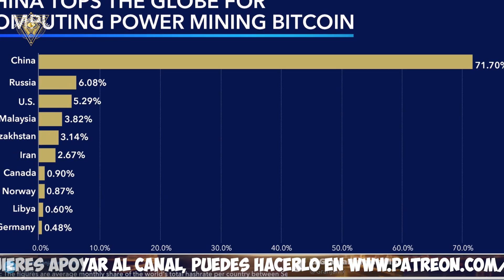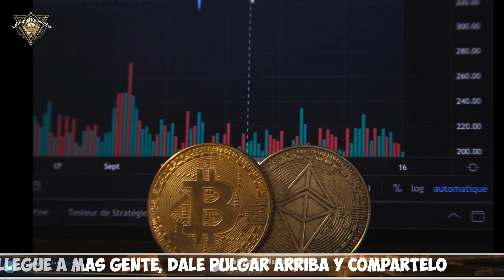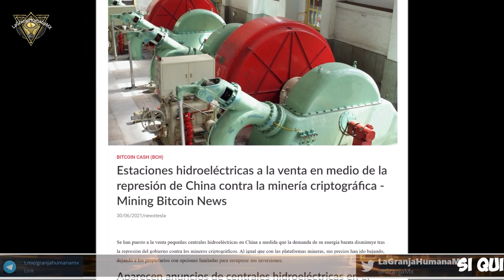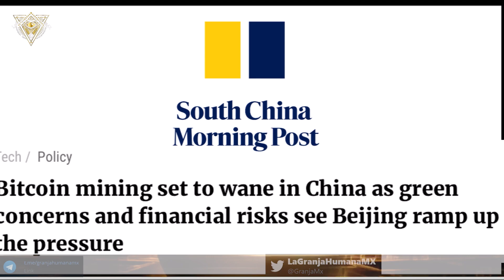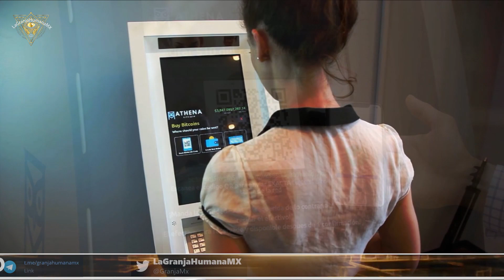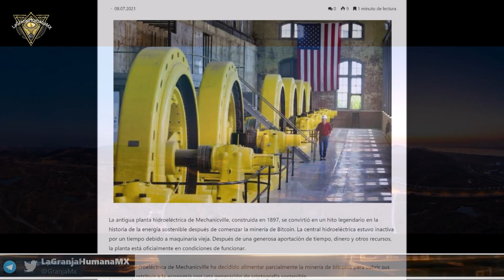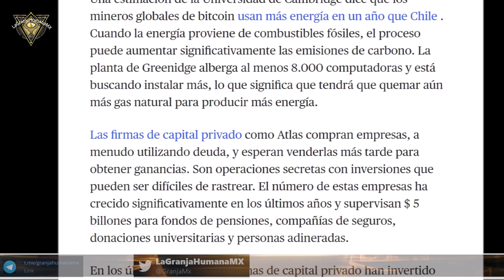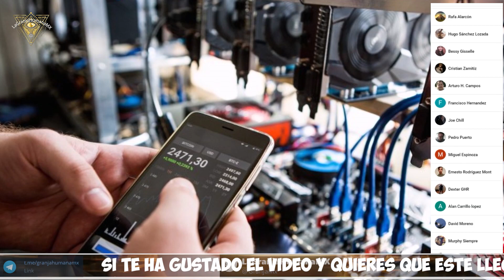¿La crisis de la minería de Bitcoin será el fin del las criptomonedas?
En todo Sichuan, los fanáticos han dejado de zumbar. En mayo, un comité gubernamental encargado de promover la estabilidad financiera prometió poner fin a la minería de bitcoins. En pocas semanas, las autoridades de cuatro regiones mineras principales: Mongolia Interior, Sichuan, Xinjiang y Yunnan: ordenaron el cierre de los proyectos locales. Se instó a los residentes de Mongolia Interior a llamar a una línea directa para denunciar a cualquier persona que incumpliera la prohibición . En algunas partes de Sichuan, se ordenó a los mineros que limpiaran las computadoras y demolieran los edificios que las albergaban durante la noche. Los proveedores de energía se retiraron el enchufe en la mayoría de ellos ".

¿Dónde ir?

2.Si quieres que tus amigos disfruten también el video, compártelo en Facebook, Twitter o la red social que más te guste.